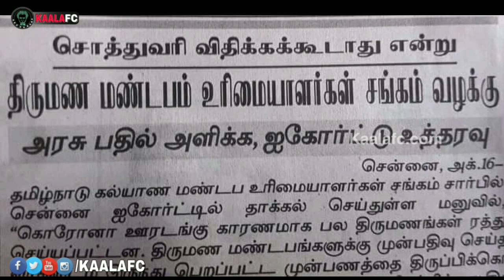ராகவேந்திரா மண்டபம் வரி சர்ச்சை! இதே போல் ஒரு சம்பவம் செய்த ரஜினி!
😎KAALAWIN KAAVALARGAL😎

Thalaivar Forever🤘